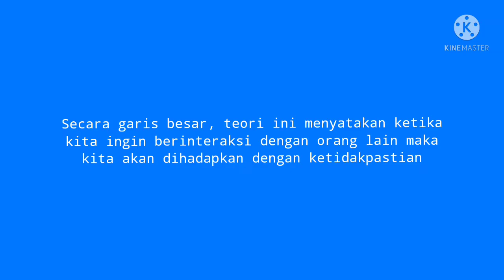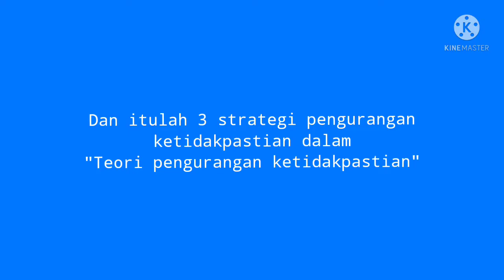Strategi Pengurangan Ketidakpastian - Teori pengurangan ketidakpastian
Vidio ini dibuat untuk memenuhi tugas UTS Makta kuliah Teori Perspektif Komunikasi

Disusun oleh :

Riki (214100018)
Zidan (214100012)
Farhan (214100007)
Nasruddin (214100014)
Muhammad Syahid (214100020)